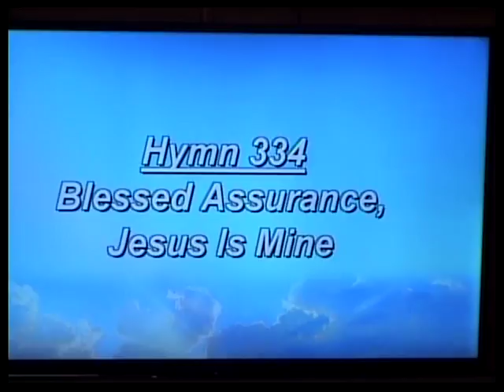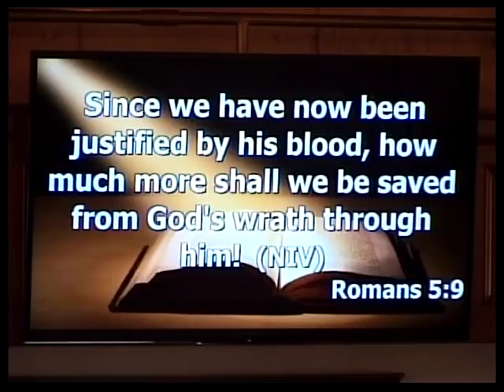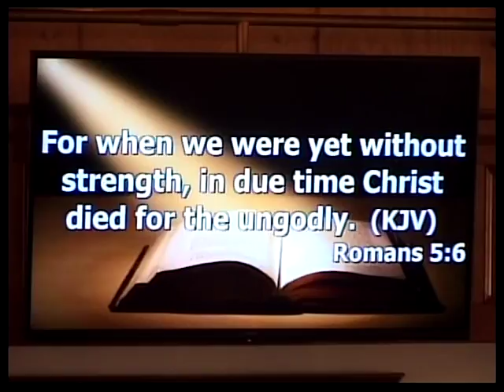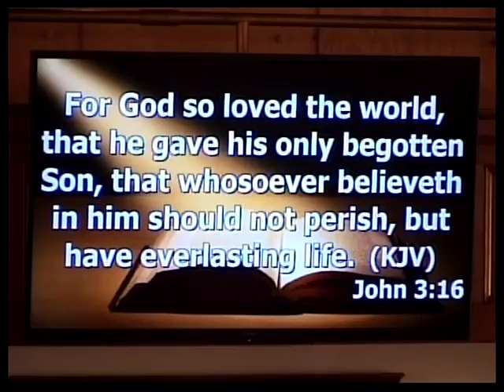Sunday Service 3-26-17